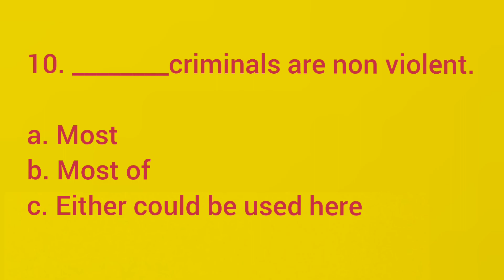Intermediate Level Grammar Exercise